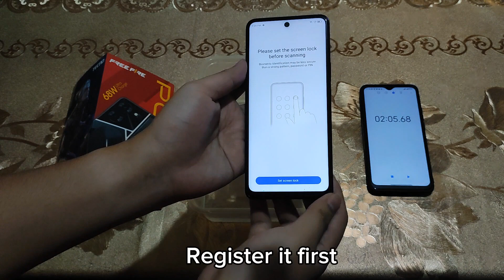Tecno Pova 5 Pro Water Test: can it survive a 2mins water test??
Tecno Pova 5 Pro Water Test

This is not water proof nor has not IP Rating certification.
If ever make sure to submerged it on a box with rice for 3 days.
For people with broken smartphone after being submerged on the water and still persists after 3 days make it a week it might work. 🤔

Lazada
Redmi Note 12

Shopee
Realme 9 Pro 5g